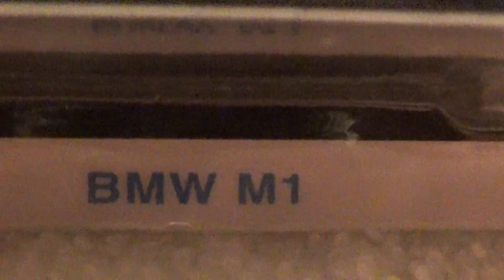BMW M1 BMW SERIES 2016 HOT WHEELS